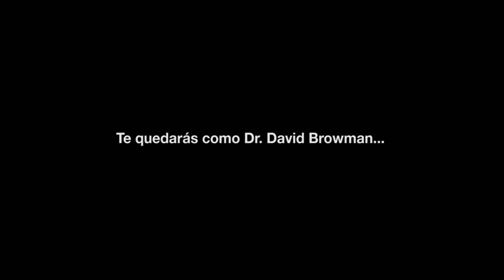2015: Una nueva odisea en el espacio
Teamlabs abre su propio espacio en Madrid. C/Duque de Alba, 15. Ven a visitarnos